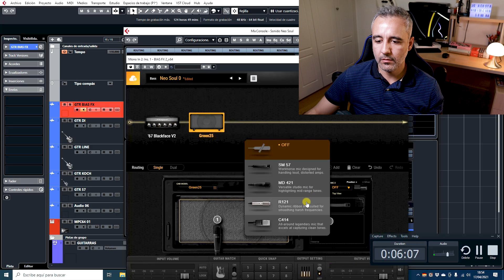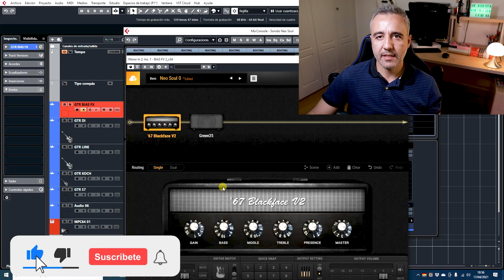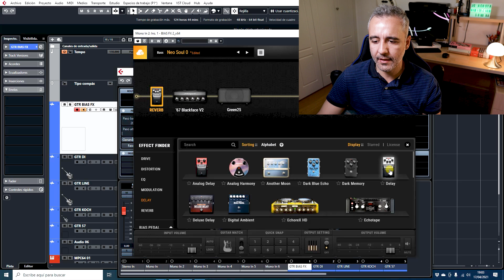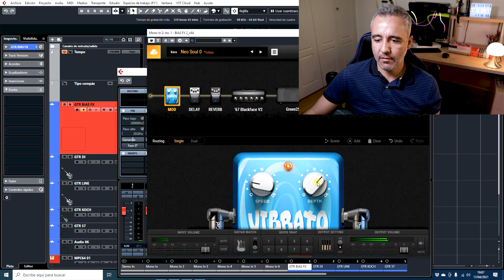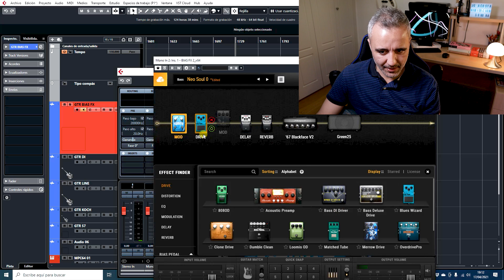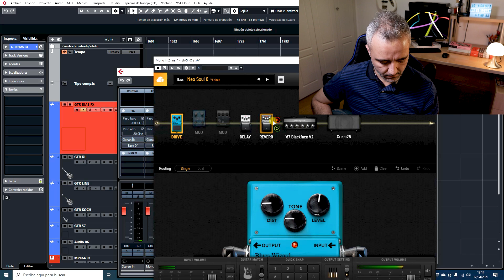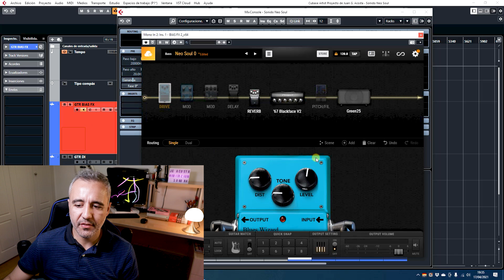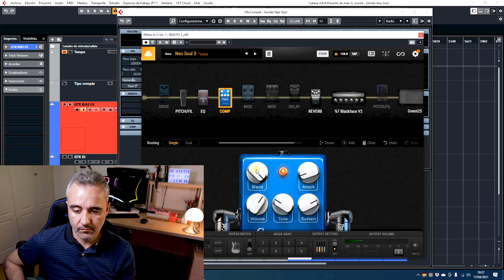CLAVES del SONIDO NEO SOUL en la GUITARRA | Con BIAS FX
🔥APÚNTATE A MI CURSO de guitarra LoFi/NeoSoul

En este vídeo os voy a mostrar el proceso para conseguir un buen sonido para el estilo de guitarra Neo Soul. Desde lo más básico y esencial, hasta sonidos más 'sui generis'.

Para ello me voy a valer del software de emulación BIAS FX, que nos proporciona muchas posibilidades y cuya interfaz  visual nos va ayudar mucho a mostrar con detalle todo el proceso.

PUEDES APOYAR AL CANAL💪🏼:

💥Adquiriendo el manual 'ESTRATEGIAS PARA LA PRÁCTICA TÉCNICA Y CREATIVIDAD EN LA GUITARRA'.
💥Pulsando el 'me gusta' y compartiendo mis contenidos

►SÍGUEME Y CONTÁCTAME PARA CLASES ONLINE👨🏻‍🏫◄